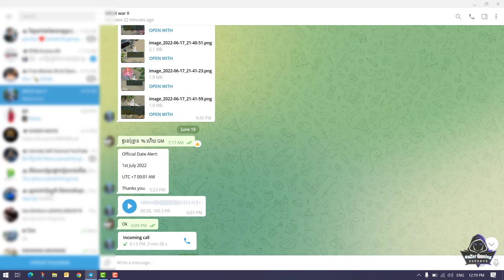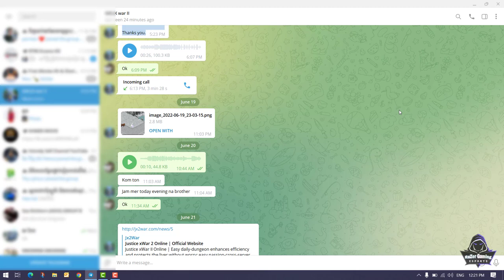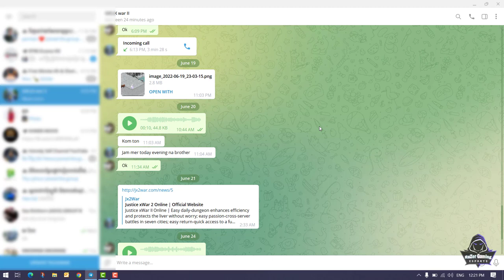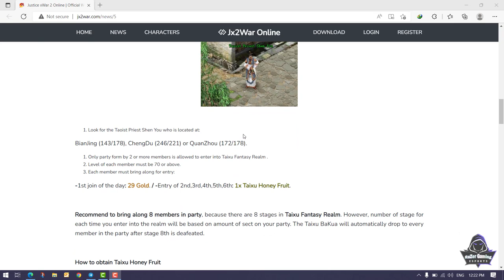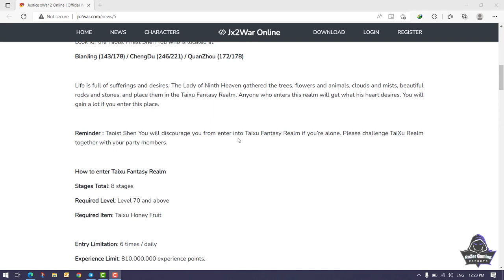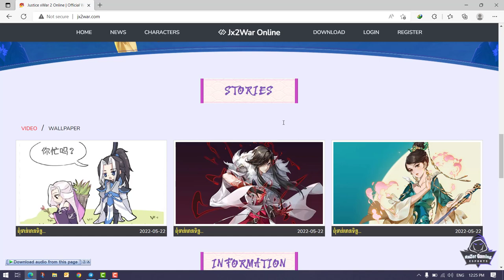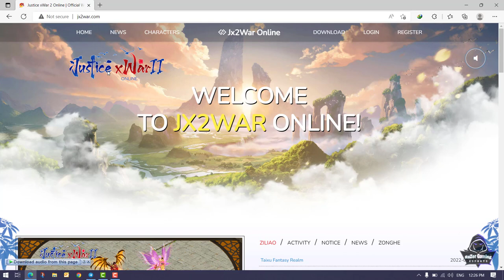JX2-មកដឹងថ្ងៃបើក Server Official នៅក្នុង​ JX War II